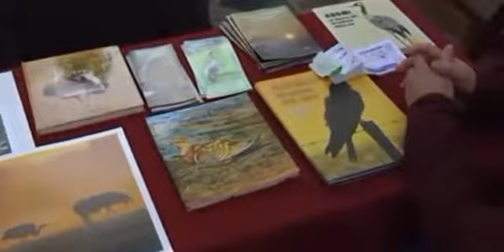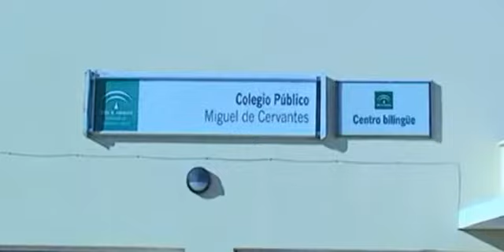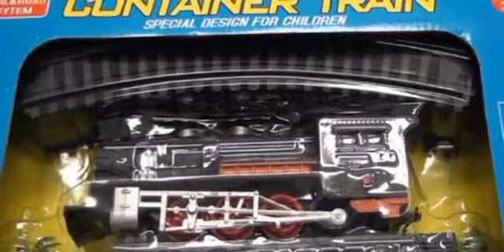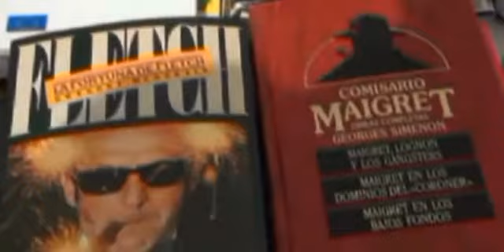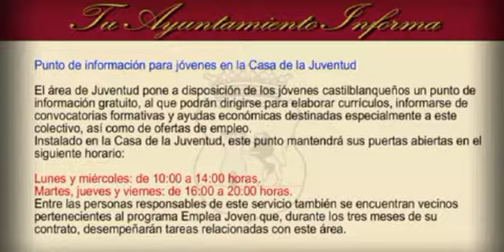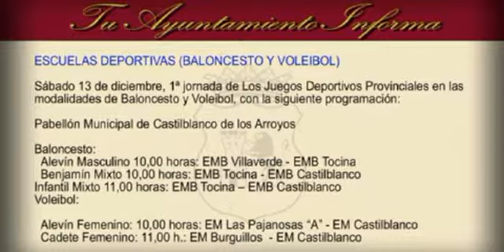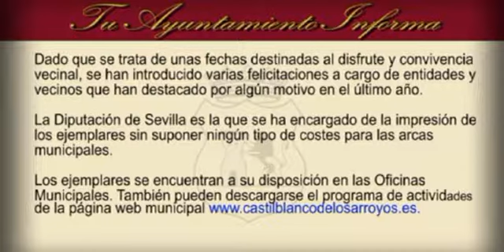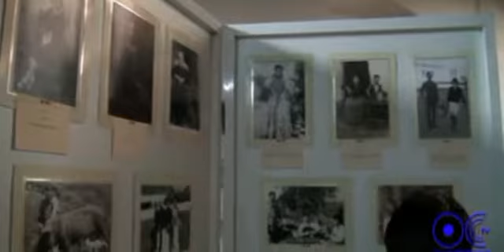Teleagenda Semanal 12 diciembre 2014